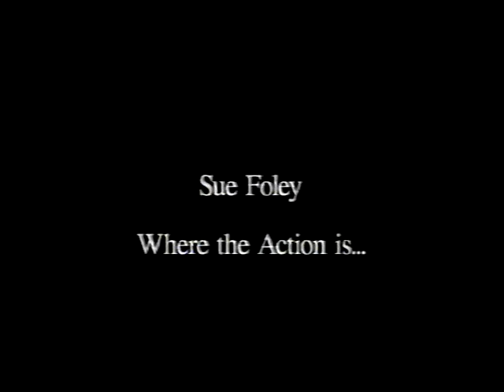Talkin' Blues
This is the full interview from the Toronto based TV series, Talkin' Blues.